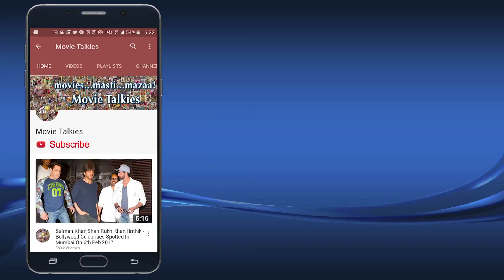Jitendra And Bobby Deol Watch Mubarakan Movie At Juhu PVR